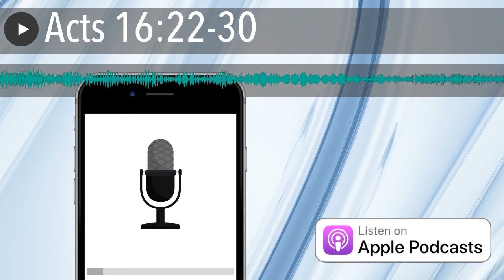Acts 16:22-30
Today’s Scripture:

22 The crowd rose up together against them, and the chief magistrates tore their [a ]robes off them and proceeded to order [b ]them to be beaten with rods. 23 When they had struck them with many blows, they threw them into prison, commanding the jailer to guard them securely; 24 [c ]and he, having received such a command, threw them into the inner prison and fastened their feet in the [d ]stocks.

25 But about midnight Paul and Silas were praying and singing hymns of praise to God, and the prisoners were listening to them; 26 and suddenly there came a great earthquake, so that the foundations of the prison house were shaken; and immediately all the doors were opened and everyone’s chains were unfastened. 27 When the jailer awoke and saw the prison doors opened, he drew his sword and was about to kill himself, supposing that the prisoners had escaped. 28 But Paul cried out with a loud voice, saying, “Do not harm yourself, for we are all here!” 29 And he called for lights and rushed in, and trembling with fear he fell down before Paul and Silas, 30 and after he brought them out, he said, “Sirs, what must I do to be saved?”

How to Access Pray Every Day

Access Pray Every Day every single day on the Pray Every Day App! Not only can you listen, but I’ve created 365 daily devotions you can read as well–all about connecting deeply with Jesus, finding healing, and experiencing His presence.

* Google Play
* Apple

Or listen to Pray Every Day on your Alexa Skills device ! (It’s free too!)

Join the Movement:

Support Pray Every Day in a tangible way! Thanks to the folks below who have supported Pray Every Day for $10 more a month.

You can create your own site very easily in WordPress (drag & drop). Click here to begin.